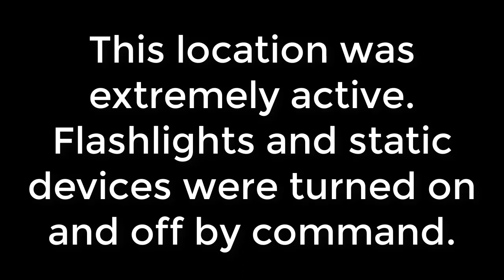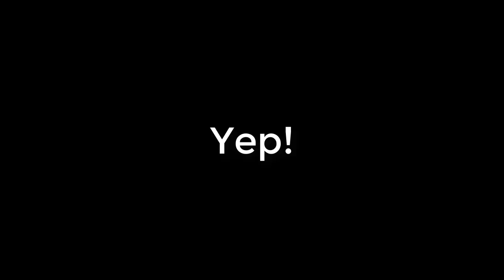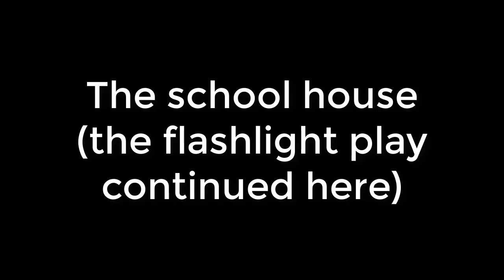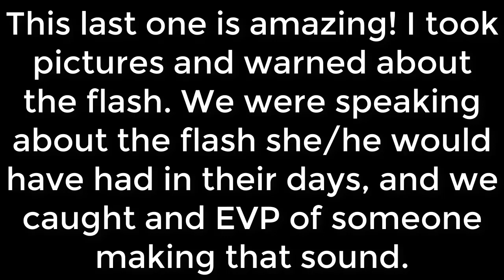1859 Jail and Marshal's Home Investigation 031718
A private investigation of the 1859  Jail and Marshal's Home in Independence MO. This investigation took place on 03/17/18.